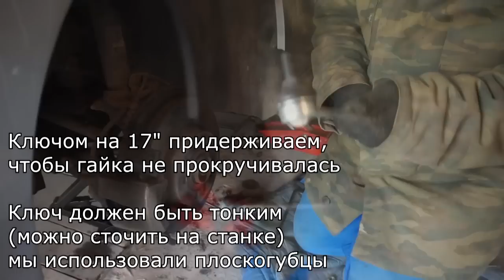VW Jetta Замена стоек стабилизатора на Фольксваген Джетта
Замена стойки переднего стабилизатора на Фольксваген Джетта (VW Jetta) своими руками. Ремонт автомобиля.
Стойки стабилизатора служат для погашения поступательных волн, возникающих в разных частях автомобиля при движении на неровном дорожном покрытии. Крепление стоек стабилизатора осуществляется с помощью специальных ушек на задней балке и в передней подвеске.
А вот Стабилизатор нужен для снижения углового крена авто при поворотах.
Причины, по которым передняя стойка стабилизатора Фольксваген Джетта может выйти из строя, разные. Но в основном - это плохое качество дорог.
При езде по неровным дорогам появляется дискомфортный стук в подвеске, ну и в салоне слышно. Меняем стойку стабилизатора сами в гараже, без ямы и эстакады.
П.с. если старые стойки не откручиваются - отрезаем болгаркой!
Инструменты: ключ гаечный (17, 18, 19),
домкрат и WD 40.